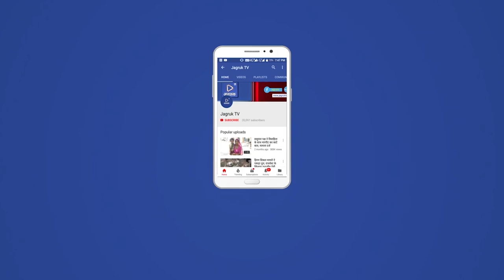रानीवाड़ा : करड़ा पुलिस ने 700 ग्राम अवैध मादक पदार्थ अफीम का दूध किया बरामद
करड़ा पुलिस ने शुक्रवार को लोकल एवं स्पेशल एक्ट की कार्यवाही में करड़ा से दांतवाड़ा जाने वाली सड़क मार्ग पर नाकाबंदी व गश्त के दौरान एक आरोपी को दस्तयाब कर उसके कब्जे से अवैध मादक पदार्थ 700 ग्राम अफीम का दूध बरामद कर मादक पदार्थ तस्करी में प्रयुक्त मोटरसाईकल को जब्त कर गिरफ्तार किया। जिला पुलिस अधीक्षक हर्षवर्धन अग्रवाला के निर्देशानुसार जिले में अवैध मादक पदार्थों की तस्करी की रोकथाम हेतु चलाये जा रहे अभियान के तहत सांचैर अतिरिक्त पुलिस अधीक्षक दशरथसिंह व रानीवाड़ा वृताधिकारी शंकरलाल के सुपरविजन में करड़ा थानाधिकारी अमरसिंह के नेतृत्व में पुलिस टीम सहायक उप निरीक्षक किशनलाल, हैड कानिस्टेबल बुधाराम, कानिस्टेबल भंवरलाल, कृष्ण कुमार, रणवीरसिंह, महिला कानिस्टेबल इन्द्रा, ब्रहमा द्वारा लोकल एवं स्पेशल एक्ट की कार्यवाही में करड़ा से दांतवाड़ा जाने वाली सड़क मार्ग पर नाकाबंदी व गश्त के दौरान शुक्रवार को आरोपी सांवलावास निवासी अचलाराम पुत्र रताराम कलबी को दस्तयाब कर कब्जे से अवैध मादक पदार्थ 700 ग्राम अफीम का दूध बरामद कर अवैध मादक पदार्थ तस्करी में प्रयुक्त मोटरसाईकल को जब्त कर गिरफ्तार किया। थानाधिकारी ने बताया कि आरोपी के विरूद्ध धारा 8/18 एनडीपीएस एक्ट में प्रकरण दर्ज कर अनुसंधान जारी किया।